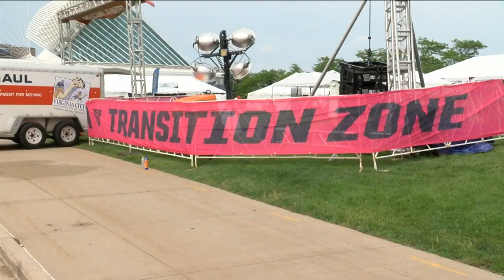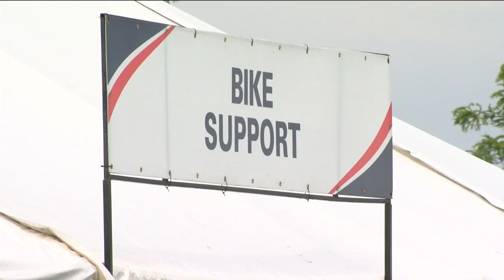USA Triathlon adds non-binary division, including for National Championships in Milwaukee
USAT added the division to all its competitions and membership system. There will be rankings and awards for non-binary athletes competing.